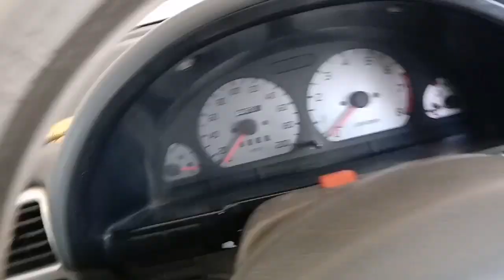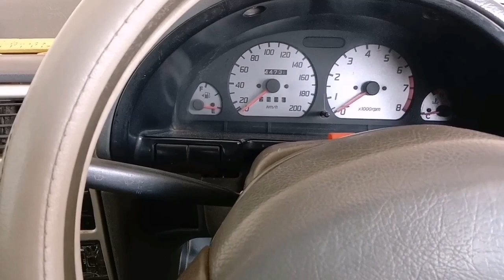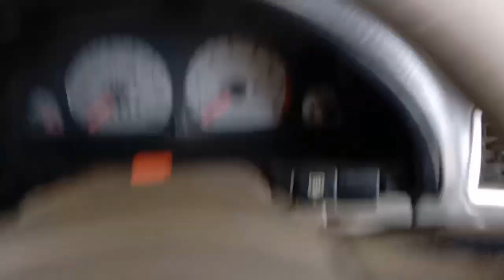Which Is Best Car | Suzuki Alto old, Coure, Cultus or New Alto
Konsi gari ziada behter hai aj ki video es hawaly se hai